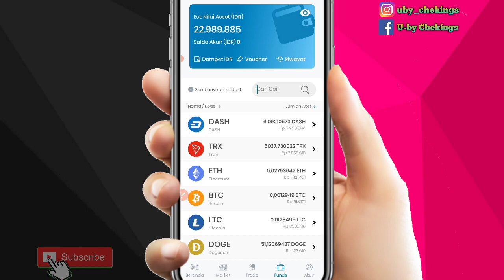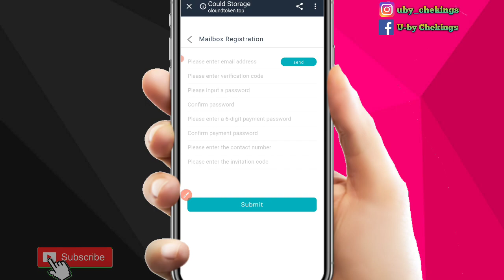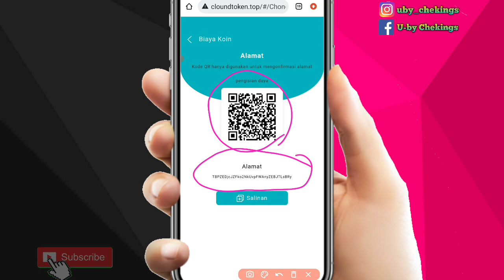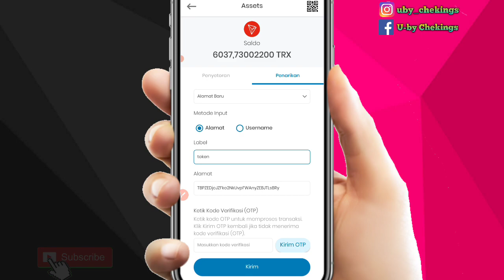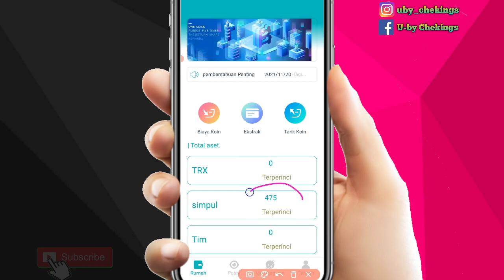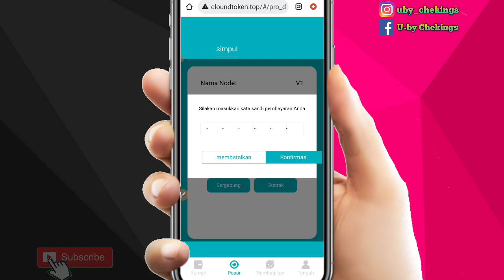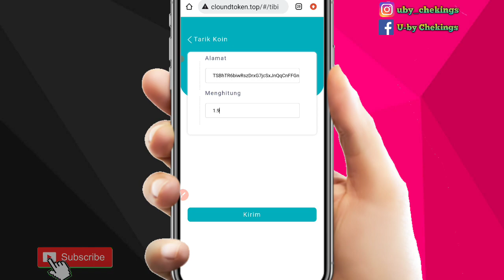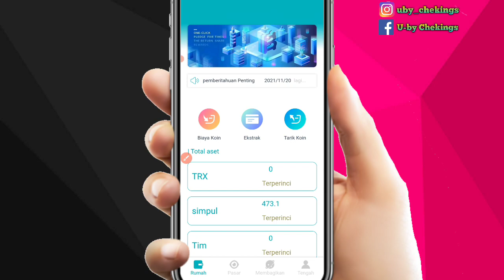TERBUKTI MEMBAYAR Cloud Token Tron Trx Legit | Mining Tron Legit 2021 | Mining Trx Terbaru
Legit Wd Tiap Hari | cloud token tron trx gratis | Mining Trx Gratis Terbukti Membayar | Mining Trx Legit 2021 | Mining Trx Tercepat | Mining Bitcoin Gratis Tercepat 2021 | Mining Bitcoin Android Tercepat

kali ini kita review Situs mining tron trx terbaru yang sangat legit karena terbukti membayar dengan cepat,

Kode undangan pendaftaran: 1291

Masuk dengan email setelah pendaftaran berhasil